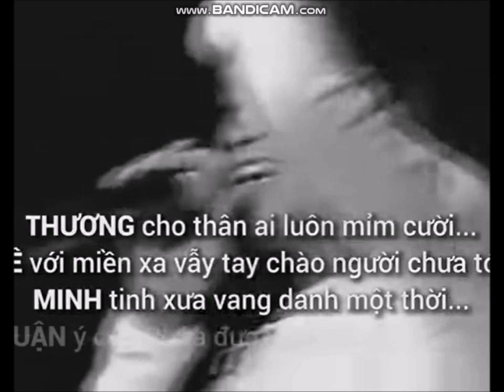Tưởng niệm Ca sĩ Minh Thuận (1969 - 2016)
"Tình thơ" biết bao ngậm ngùi
"Tình phiêu lãng" biết vùi vào đâu?
Anh đi "trống vắng" cõi lòng
Chúc anh nơi ấy "nỗi đau ngọt ngào" !!!

THƯƠNG cho thân ai luôn mỉm cười
VỀ với miền xa, vẫy tay chào người chưa tới
MINH tinh xưa vang danh một thời
THUẬN ý của Chúa đưa anh về cõi thần tiên ...